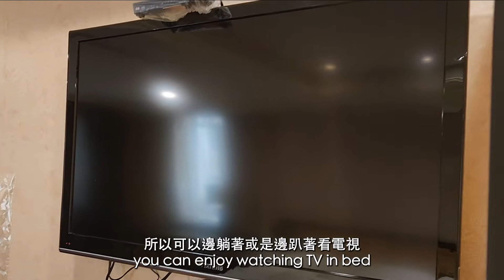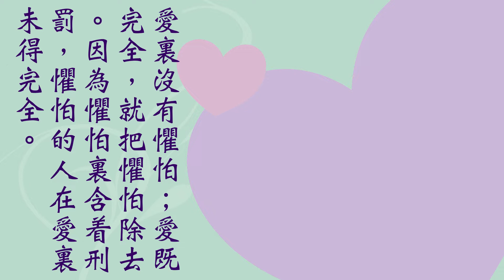【Vlog #5】台灣防疫旅館 住起來怎麼樣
好期待終於能來台灣了，但台灣目前還在 3+4，所以前面幾天還是選擇住防疫旅館。分享一下住台北防疫旅館的經驗吧。

愛裏沒有懼怕；愛既完全，就把懼怕除去。因為懼怕裏含着刑罰，懼怕的人在愛裏未得完全。
~ 約翰一書 4:18